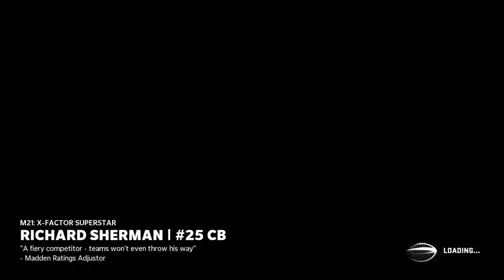Devo-1967's Live PS4 Broadcast